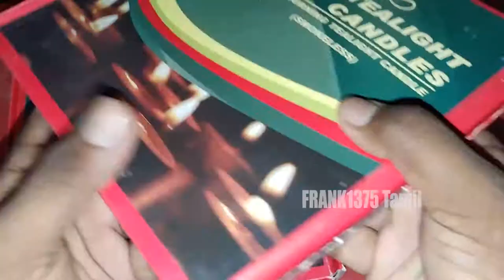100 Pcs Of White Candles| Tamil Unboxing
Hi Guys,

Today I'm Going To Unbox Pack Of White Candles.